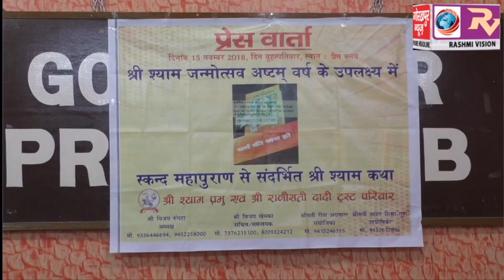श्याम जन्मोत्सव के अवसर पर 19 और 20 नवम्बर को सम्पूर्ण कथा तथा श्री श्याम चरित शास्त्र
श्याम जन्मोत्सव के अवसर पर 19 और 20 नवम्बर को सम्पूर्ण कथा तथा श्री श्याम चरित शास्त्र सम्मत काव्य पाठ का होगा आयोजन ट्रस्ट के संस्थापक ने दी जानकारी